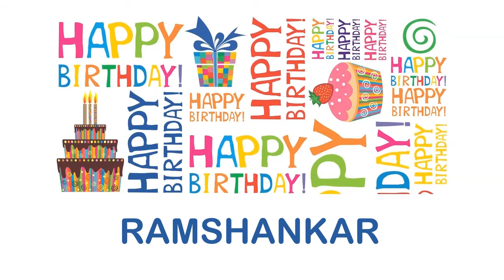Ramshankar Wishes & Mensajes